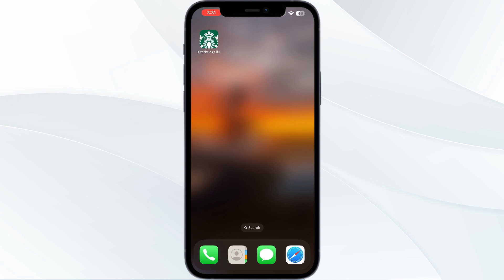How To Fix Starbucks Wi-Fi Not Working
Struggling with Starbucks WiFi connectivity issues? Our tutorial provides step-by-step solutions to get you back online quickly.